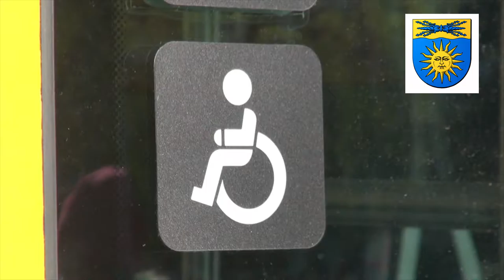EU Access City Award 2017, Special Mention: Skellefteå (Sweden)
Skellefteå is awarded a special mention for "Working Environment" because despite its small size and isolated location, it has made access to the working environment for everyone a local priority.